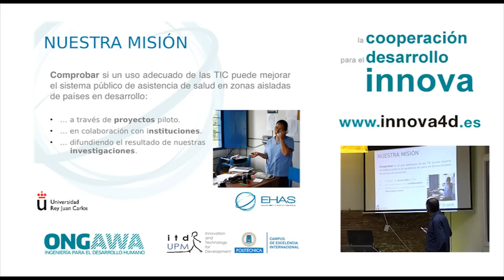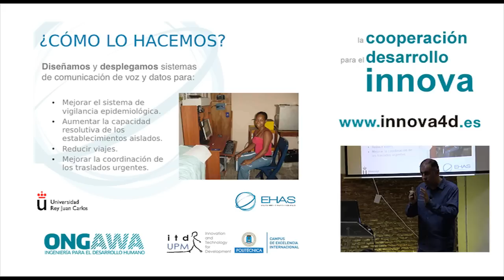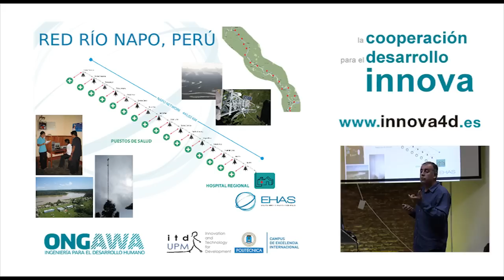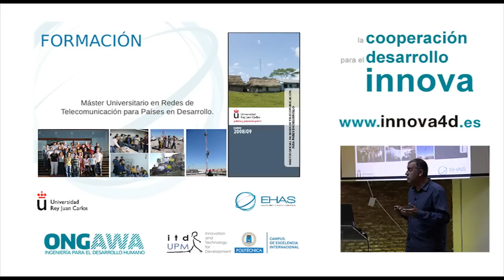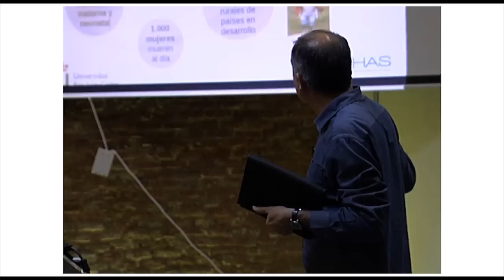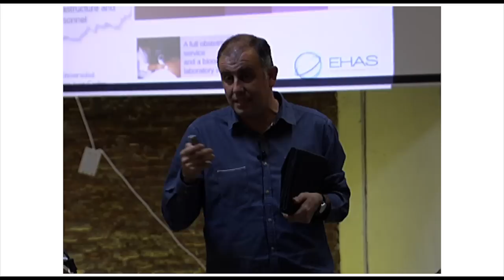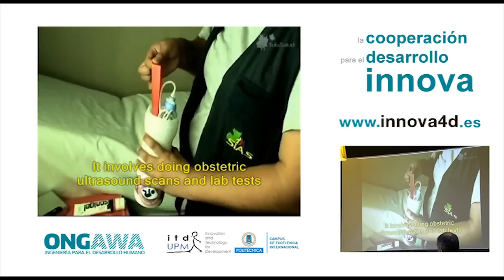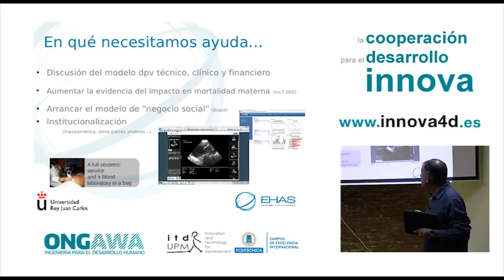Telemedicina y comunicaciones en zonas aisladas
Andrés Martínez expone su proyecto en la Sesión "Innovación para el desarrollo humano"